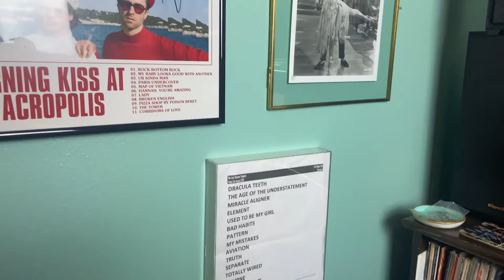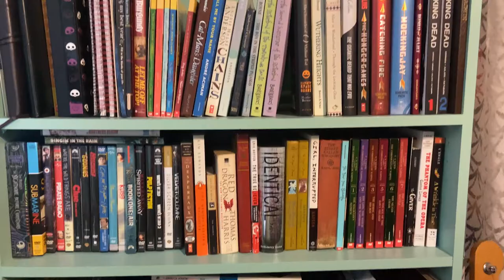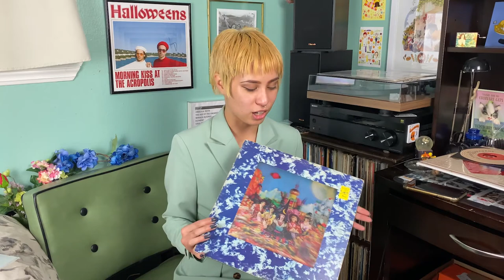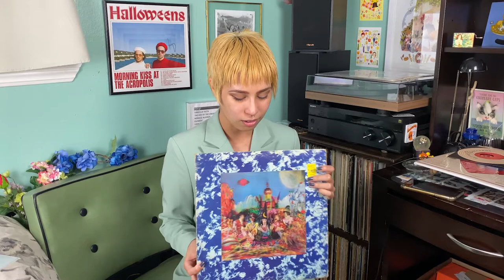Interview With Gabrielle AKA DJ Spooky Boots!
Get to know our favorite DJ Spooky Boots and her show: "The Shallow Graves & Airwaves"!
Music Credits to Evan Schaeffer